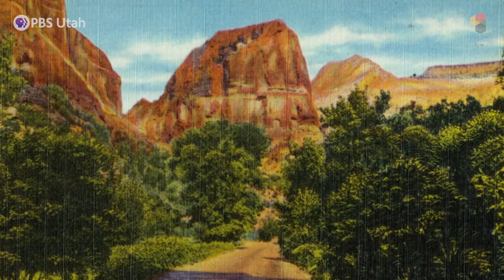Wasatch Mountain Club | This Is Utah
There's no denying it—Utah is one of the best places to go hiking in the world!

Learn about Wasatch Mountain Club, a group that's been exploring our state's wilderness for over a century.